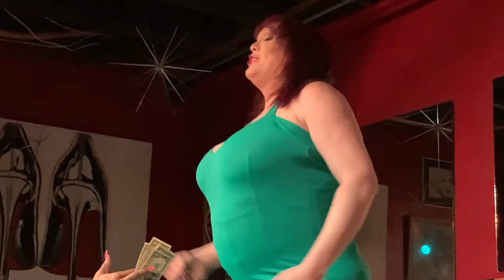Alexis Nicole Whitney - It's All Coming Back to Me Now - Céline Dion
Alexis Nicole Whitney - It's All Coming Back to Me Now - Céline Dion - May 31, 2020